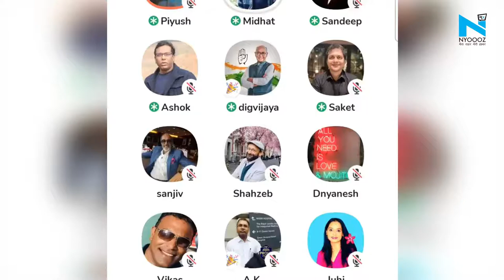Kashmir से आर्टिकल-370 हटाना चाहते हैं Digvijay Singh, पाकिस्तानी पत्रकार के साथ क्लब हाउस चैट Viral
कांग्रेस के दिग्गज नेता दिग्विजय सिंह एक बार फिर चर्चा का विषय बन गए हैं। क्लब हाउस चैट करके वो बुरी तरह फंस गए हैं। क्लब हाउस चैट के दौरान आर्टिकल 370 पर बयान को लेकर कांग्रेस नेता दिग्विजय सिंह पर बीजेपी हमलावर हो गई है।